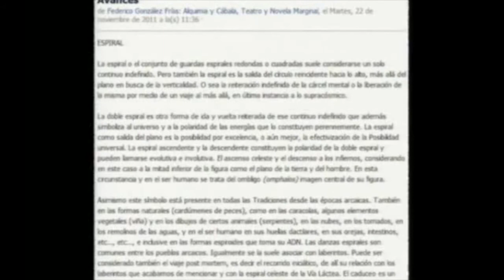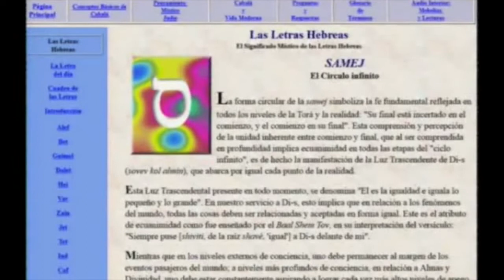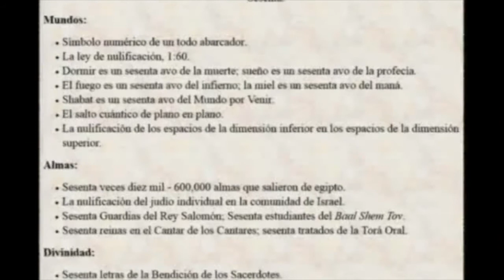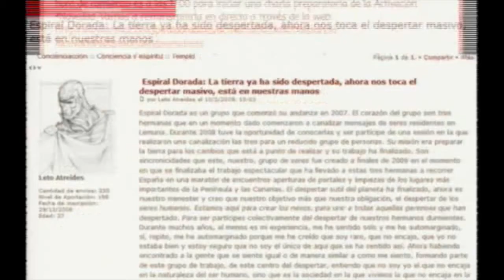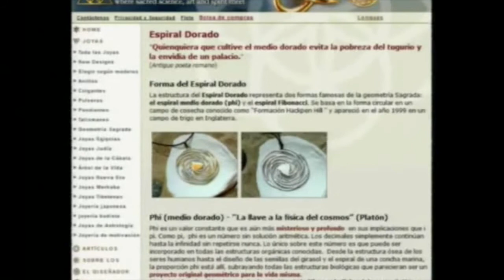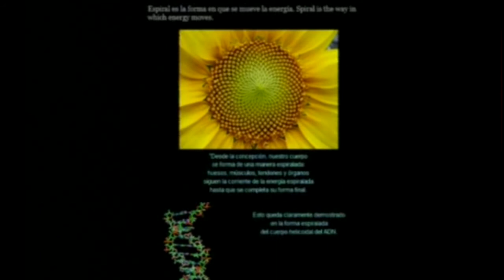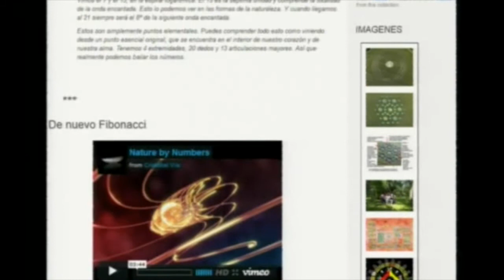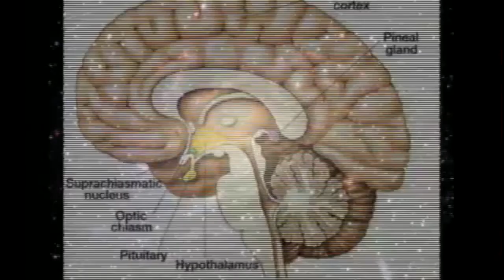Las Espirales: Portales dimensionales